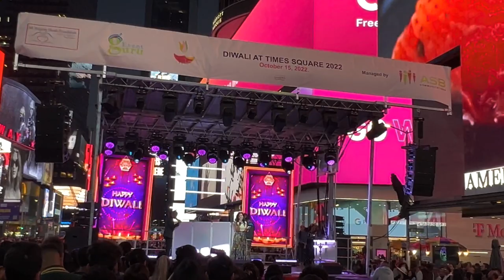Times Square DIWALI celebration in New York: Rimi, Arjun, Dance groups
Annual Celebration in New York. October 15, 2022